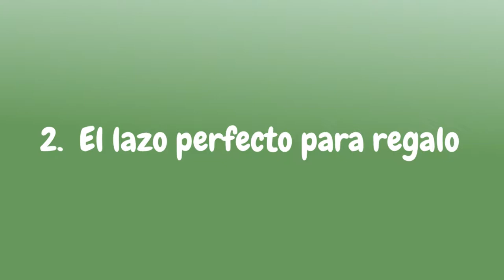ENVOLVER REGALOS y Hacer un LAZO con CINTA | Tutorial | Envoltura Fácil y Elegante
Este tutorial te mostrará cómo envolver un regalo de una forma elegante, sencilla y original. Aprenderá a hacer un lazo con cinta de papel. Para obtener un empaque original, hermoso y refinado, debe elegir cinta adhesiva de doble cara, cuerda fina y papel de seda.

¡El resultado será asombroso!

Los regalos se hacen en muchas épocas del año, pero las fechas navideñas son, generalmente, la época del año en que más regalos se compran para familiares, amigos y compañeros de trabajo.

Un consejo es tener en cuenta las costumbres o tradiciones que cada uno tiene en el ritual de regalar. En ese caso, hay que adaptarse a esas tradiciones.

En muchos hogares es costumbre que los regalos en vez de darse uno a uno a cada interesado se coloquen al pie del árbol de Navidad, junto a la chimenea o bien junto al Nacimiento. Cuando llega el momento de abrir los regalos, cada uno recoge el regalo o regalos que llevan escrito su nombre. Seguro que haya otras muchas costumbres y tradiciones propias de cada familia, región o país.

Si eres de los que vuelve a casa por Navidad, (como el Almendro…chiste fácil…), no te olvides llevar algún detalle para tus padres, hermanos, abuelos, etc…Si vas a pasar la Navidad en casa de algún familiar o amigos, también es aconsejable llevar algún regalo.

EL ARTE DE ENVOLVER

No te olvides, que tan importante es el continente como el contenido; es decir, el regalo como el envoltorio en el que se presenta. Ya sabemos que el regalo es, en definitiva, lo que importa. Pero el modo de entregarlo, el ritual con que lo rodeamos, los adornos que le ponemos, también. «Vestir» un regalo de forma elegante le da más importancia al regalo no solo por lo que contiene si no porque una buena presentación denota interés y preocupación por parte de quien hace un regalo. Es una muestra de afecto y cariño por la persona a la que vas a ofrecer ese regalo.

Así que no te dejes llevar por la pereza y dedica casi el mismo tiempo a pensar el regalo que a pensar en cómo envolverlo. Y aprovecha que estamos en esta época para hacer algo realmente bonito, original, incluso divertido. No te preocupes, porque ahora, las tiendas te lo ponen fácil, con la cantidad de papeles, lazos y cordones que tienen a la venta. Por ejemplo, puedes envolver cada regalo en un papel de diferentes estampados pero en los mismos tonos. O puedes hacerlo con papel en colores lisos y explayarte luego con los lazos y adornos. Está claro que si lo haces tú, tendrá más valor.

IDEAS PARA LOS REGALOS DE NAVIDAD

Antes de regalar hay que pensar en la persona. Los regalos los debemos individualizar, no comprar por cumplir el compromiso. Hay que pensar en la persona que va a recibir el regalo. En muchas ocasiones no hace falta hacer regalos caros. Un detalle bien pensado y con un envoltorio trabajado puede sorprender al más pintado.

Nadie como los orientales y en concreto los japoneses para usar la delicadeza de las manos para por ejemplo envolver regalos.

Hay una tradición milenaria, que pocos conocen: “El furoshiki”. Se trata de una tela utilizada antaño, en Japón, para envolver los más diversos objetos y prendas de ropa mediante una precisa y acertada combinación de nudos. En un principio era utilizado, esencialmente, para el transporte de ropa y otros enseres, lo que se conoce como hato.

Los avances de la sociedad y el uso de otros elementos para transportar objetos y enseres fueron dejando a un lado el uso del furoshiki y ha quedado para un uso puramente ornamental.

FORMA ECOLÓGICA DE ENVOLVER REGALOS

La lucha por la preservación del medio ambiente, ha ido resucitando, de forma lenta y aún poco extendida, esta técnica de envolver. Desde estamentos oficiales se está tratando de potenciar el uso de pañuelos y telas para evitar el uso masivo de bolsas de plástico y de otros materiales que perjudican el medio ambiente.